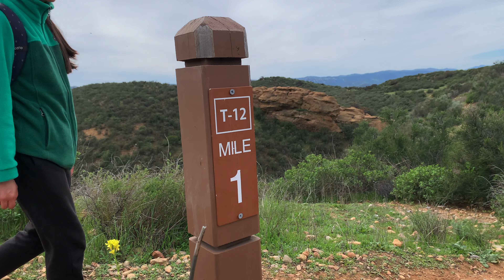LAS LLAJAS TRAIL